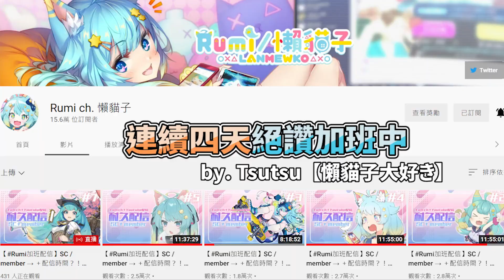初次挑戰加班！好忙好忙...大家救救我【Rumi/懶貓子】【Vtuber精華】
原影片 ▷ 【Rumi加班配信】SC / member → ＋配信時間？！【Day1】｜Rumi/懶貓子